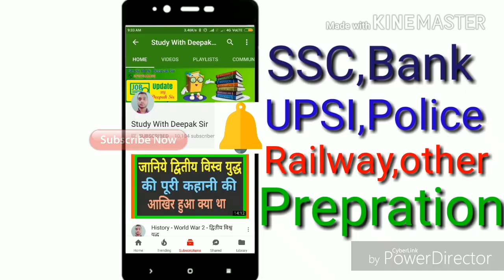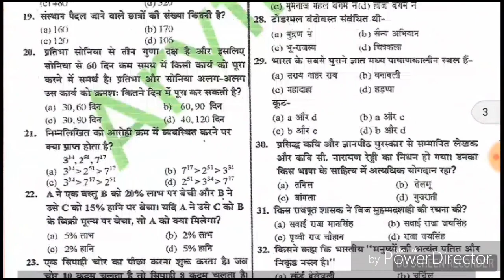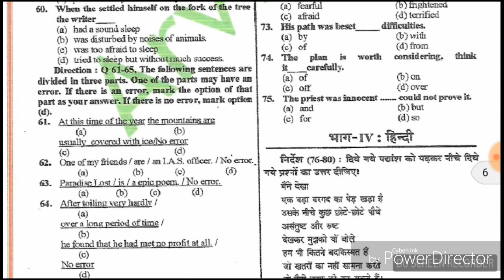Allahabad High Court Exam 2017 "फ्री प्रैक्टिस सेट भाग -1"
नीचे दिए गए लिंक पर क्लिक कीजिये और पाइये इलाहाबाद हाई कोर्ट का फ्री प्रैक्टिस सेट:-